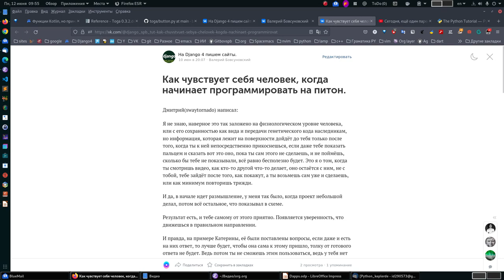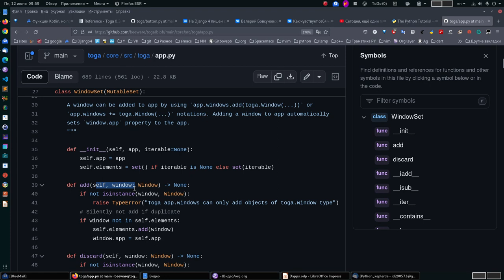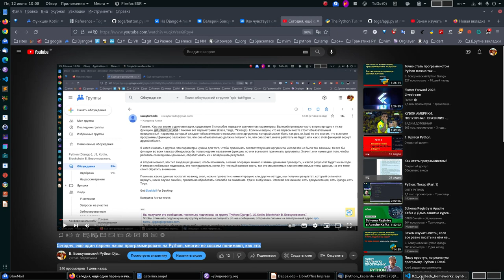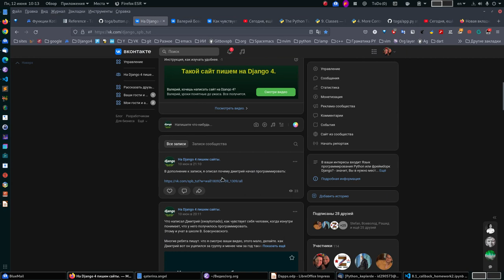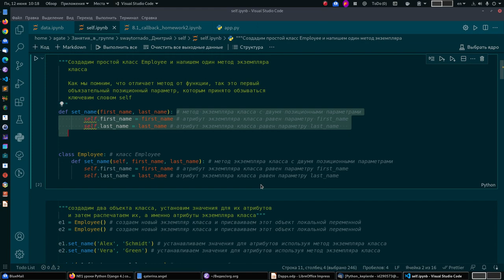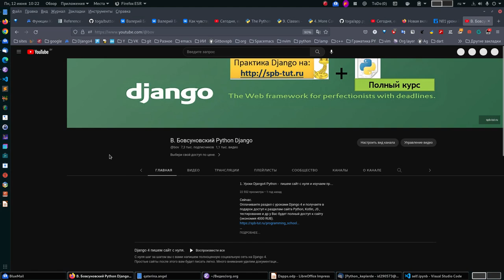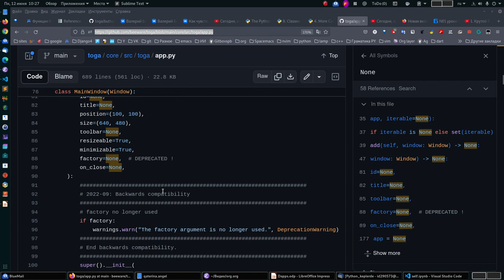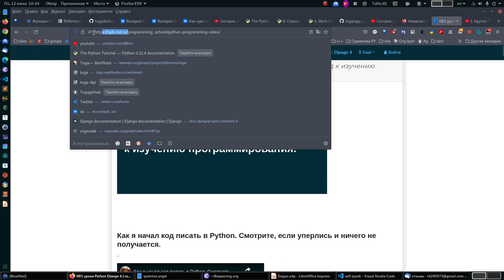Что нас тормозит в программировании Python? Как исправить?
Сегодня, ещё один парень начал программировать на Python, многие не совсем понимают, как это.

Как чувствует себя человек, когда начинает программировать на питон.

Самое главное, что вы поехали на велосипеде-програмирования, дальше уже просто жить и развиваться уже немного на другом уровне,

Зачем изучать питон, если все равно писать на нём не получится у 90 % людей из-за каши?

Пишите такой крутой код Python и будете крутым программистом.

Получить доступ